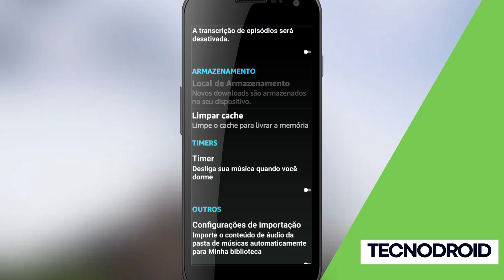COMO LIBERAR ESPAÇO NO CELULAR APAGANDO O CACHE DO AMAZON